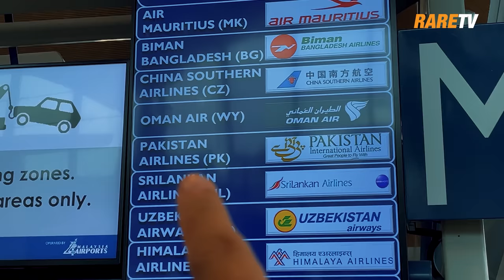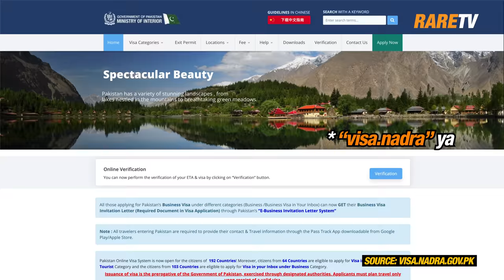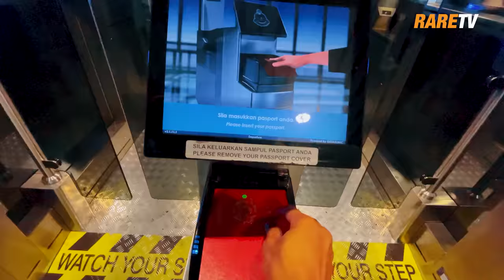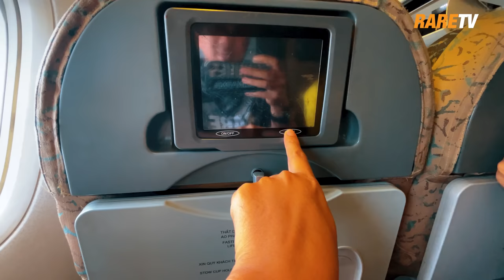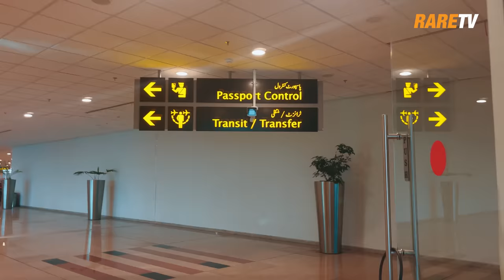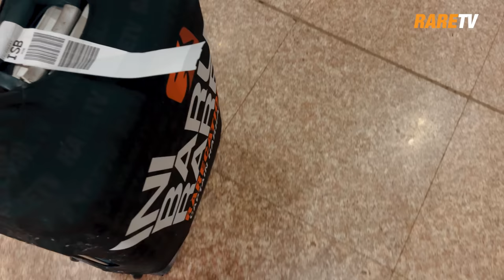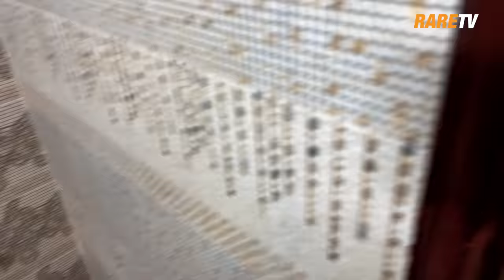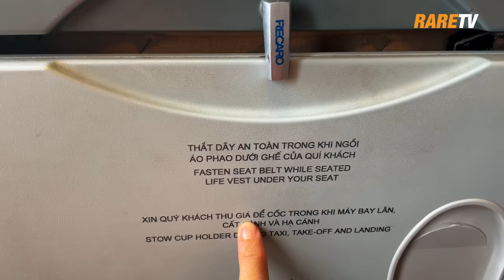Airlines paling klasik, Pakistan International Airlines - Travelog Pakistan Ep 2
Pakistan bukan negara yang ramai orang kita kunjungi dan hendak ke sini tidak semudah seperti ke negara lain. Episod kali ini, kita nak kongsikan tips dan cara paling baik untuk ke Pakistan.

Beli Merchandise RareTV macam tumblr kami, baju RareNation dll dapatkan di:
Nak travel & collaboration dengan kami ? Hubungi team kami di sini :
Jom follow Telegram RARETV Fan Club di sini

Chapter
00:00 Preparation
01:12 Bergerak ke airport KLIA
01:53 Tiba di KLIA
02:08 BBNU baru
02:40 Check in flight
03:39 Tips Visa Pakistan
04:18 Beli probiotik
05:56 Tips iPhone ketika travel
06:41 Melalui Imigresen
07:14 Syib tak lepas Imigresen
07:58 Naik bas ke gate pelepasan
08:35 Bergerak ke gate pelepasan
09:40 Naik flight Pakistan Airlines
10:24 Review flight
11:21 Review makanan dari Pakistan Airlines
12:31 Tiba di Islamabad Airport
14:29 Berjumpa dengan Yusof & Hassan
15:03 Sewa minibus yang selesa
15:30 Perjalanan ke Mansehra
17:29 Tiba di Mansehra
18:08 Tiba di Khan Continental Hotel
18:46 Makan malam
21:18 Review bilik
21:56 Episod seterusnya
22:19 Bloopers